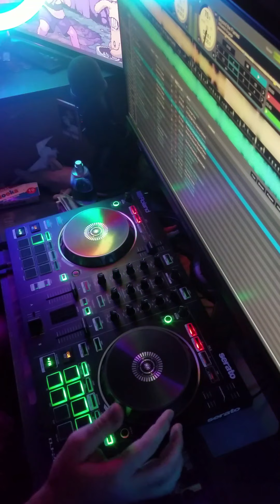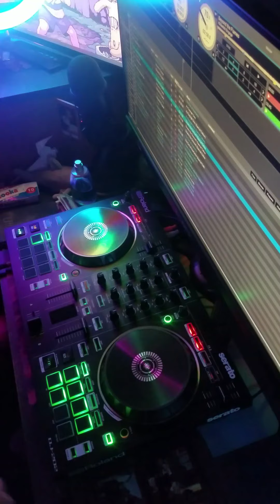"Killskrux Engage" | Skrux Last Breath + Killswitch Engage Beyond The Flames | DJ Mashup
Any Requests for a specific song, message me.

If The Video has been blocked, You can find me on:
TikTok and Instagram @PanzerFTS